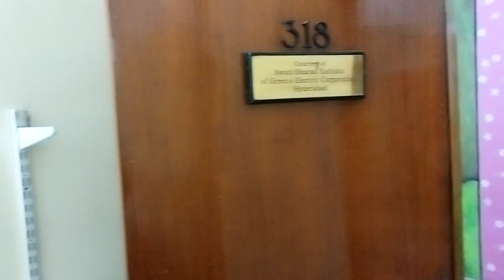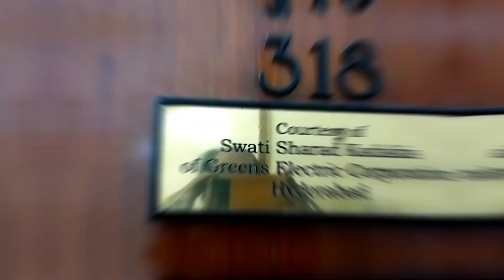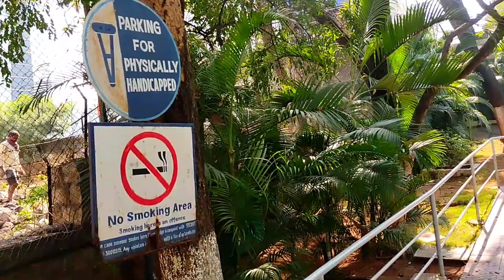অবশেষে অপারেশন SUCCESSFUL হলো । Daily Bengali Vlog ।